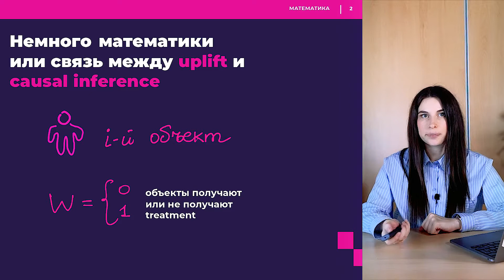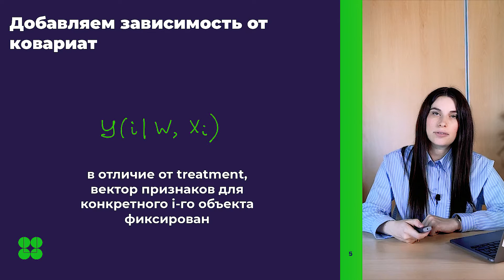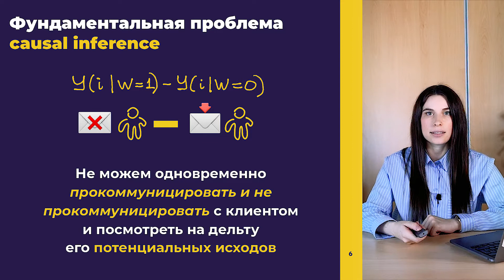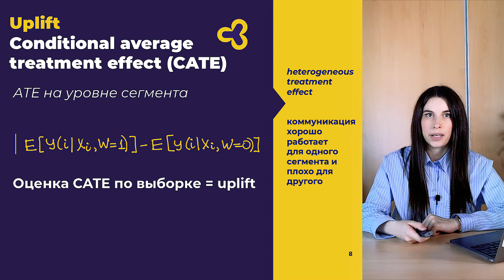Ирина Елисова | Математическая постановка задачи uplift моделирования [Uplift course]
Ирина Елисова, ML Teamlead [Uplift, RecSys]

В этом видео курса по uplift моделированию рассмотрим математическую постановку аплфит задачи или связь между uplift и causal inference. Разберем, что такое фундаментальная проблема causal inference. Что такое Average Treatment Effect, Conditional Average Treatment Effect, при чем там ковариаты (covariates) и uplift.